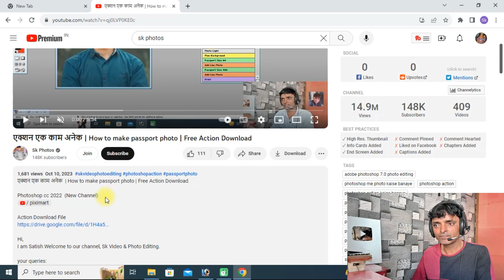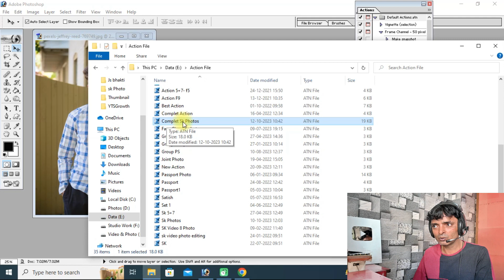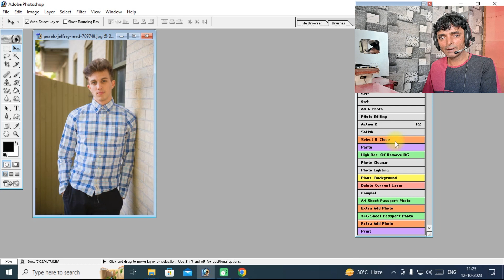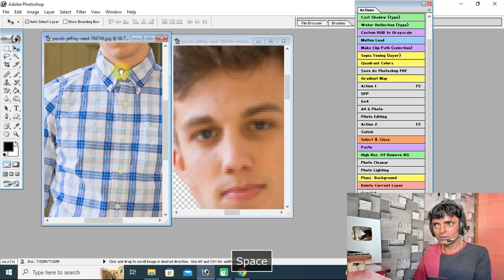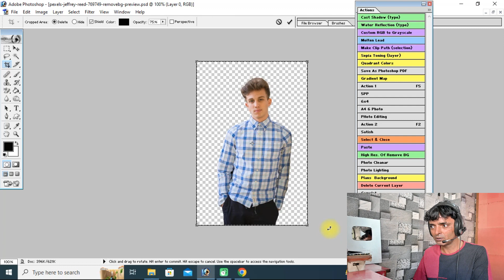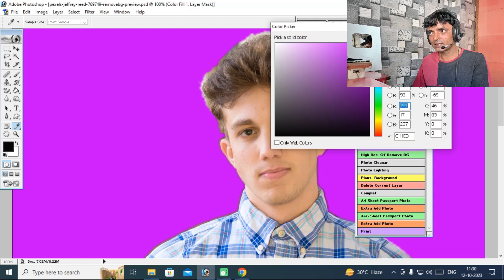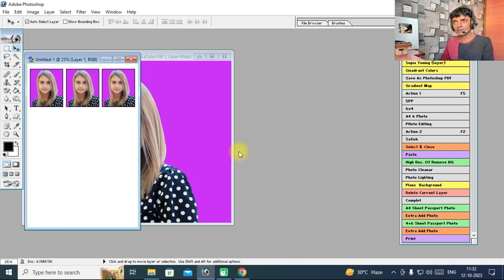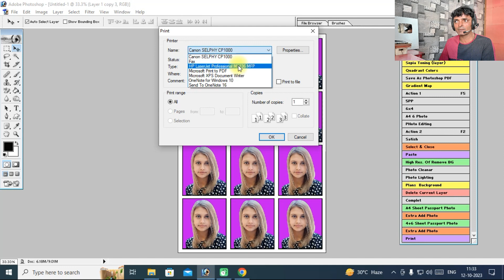एक्शन एक काम अनेक | How to make passport photo | Free Action Download | Part-2